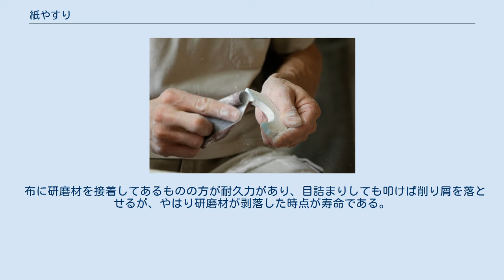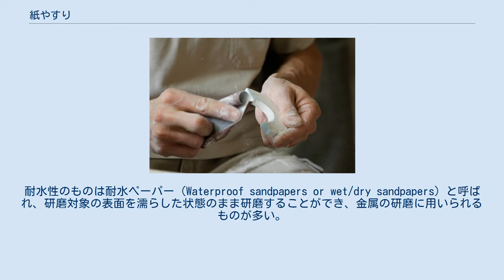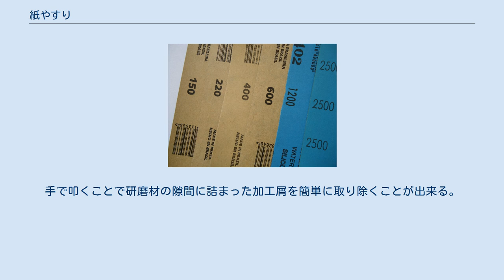紙やすり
木工用で非・耐水性。
 耐水性の紙やすり 紙やすり（かみやすり、英: sandpaper サンドペーパー ）は、砂やガラス質の粒、砥粒、研磨材を塗布した紙であり、研磨加工に用いる紙である。
漢字だけで表記する場合は紙鑢。
研磨紙(けんまし）とも。
 紙やすりは、使用する時に必要な大きさに切り取って使うものであり、表面の研磨材が剥落すれば寿命として使い捨てていく消耗品である。
 布に研磨材を接着してあるものの方が耐久力があり、目詰まりしても叩けば削り屑を落とせるが、やはり研磨材が剥落した時点が寿命である。
 比較的広範囲の研磨に向き、用途としては、素材の表面に付着した錆や不要な塗料などの被膜を削り落とす、或いは広範囲を削って滑らかな曲面を削りだす、曲面の表面を滑らかにさせる、など。
 目の粗さ、細やかさを数字で表現して分類されており、研磨材の種類により金属用・木工用・合成樹脂用などに分類されており、耐水性と非・耐水性でも分類されている。
 紙やすりは、"やすり"という名称が含まれているもの、主な用途は研削というよりは研磨であり、その意味では砥石に近い。
 耐水性の物と非耐水性のものがある。
耐水性のものは耐水ペーパー（Waterproof sandpapers or wet/dry sandpapers）と呼ばれ、研磨対象の表面を濡らした状態のまま研磨することができ、金属の研磨に用いられるものが多い。
非耐水性のものは、濡れている対象を磨こうとしてもすぐにボロボロに破れてしまう。
木工用などに使用される。
布に研磨材を接着してあるものは大抵は耐水性で、また接着剤も強固であるため、電動サンダー（振動する板にやすりを付けた、平坦な面を研磨する工具）など動力工具に取り付けて利用される。
 研磨材の粒度によって「目」の粗さが定義され、それを数字で表現し、紙やすりの裏側などにその数字が表記される。
数字が小さいものほど目が粗く、数字が大きいものほど目が細かい。
たとえば、国際的には文章中では # 60、# 200、# 300... # 800. #3,000などと表記し、日本ではそうした数字による分類を番手（ばんて）と呼び、60番（ばん）、200番、300番...800番...1500番などと呼び、表記する。
 ざっくりと粗目（あらめ）、中目（なかめ）、細目（ほそめ）、極細目（ごくほそめ）と分類することもある。
 ざっくりとした分類法と番手の関係、およびそれぞれの主な用途は以下のとおり。
 裏面に印字された数字は目の粗さ細やかさを表す番手 上述したように、木工用、金属用、合成樹脂用などと大分類されている。
 なおメッシュ状のものも並べて一緒に販売されていることもある。
これは布やすりに分類されることも多いが、こちらは目詰まりが更に少ない。
手で叩くことで研磨材の隙間に詰まった加工屑を簡単に取り除くことが出来る。
 紙やすりを指先で押し付けるようにして研磨しているところ 紙やすりをコルク片やゴム片などに巻きつけておいてから研磨する方法も使われる 以下に大まかな利用方法を示す。
 ^ サンドペーパーの種類と選び方